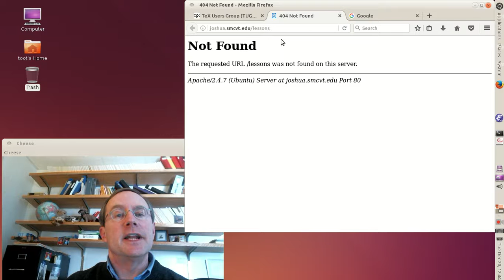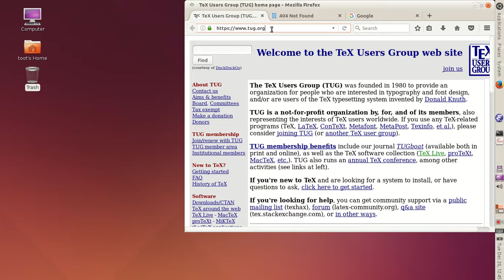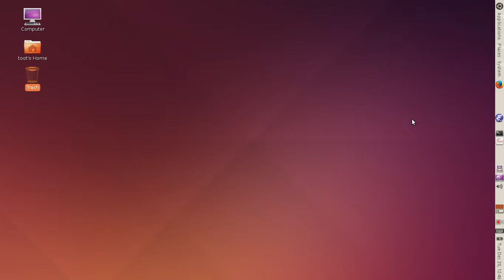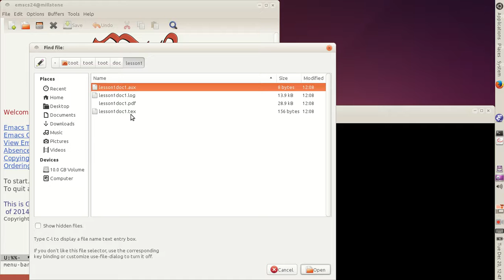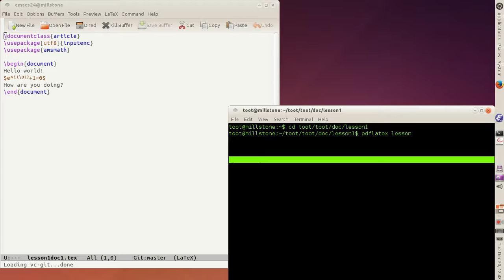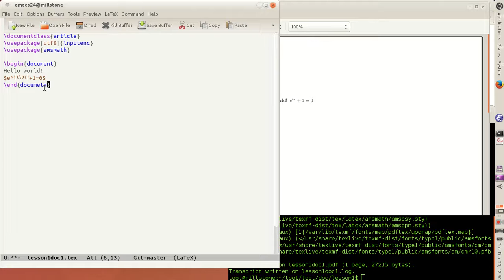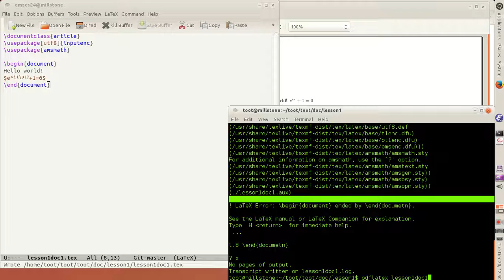LaTeX introduction, video one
LaTeX introduction, first video.  Part of a sequence that takes you from beginner to able to do just about anything an undergraduate would need.